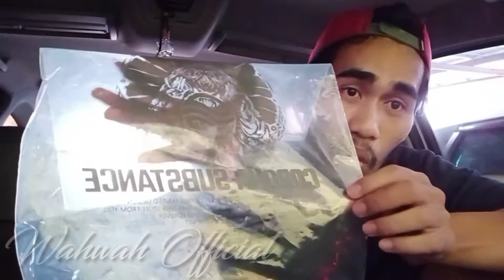CORONA JADI BISNIS...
Bisa dibeli...